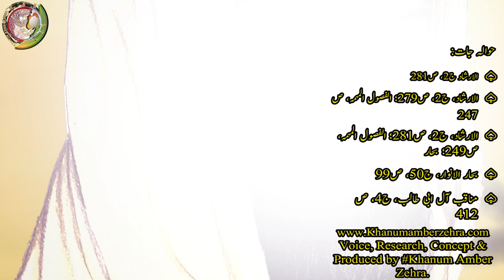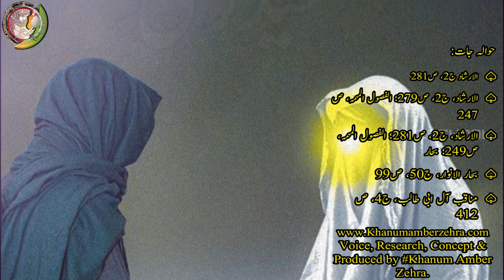Imam Muhammad Taqi a.s | Shahadat | Al-Jawwad | Documentary | Khanum Amber | 2023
Shahadat Imam Muhammad Taqi | Imam Taqi | Al-Jawwad | Documentary | Khanum Amber | 2023